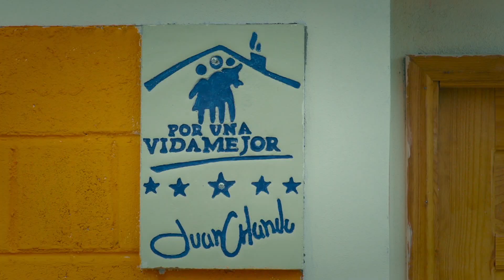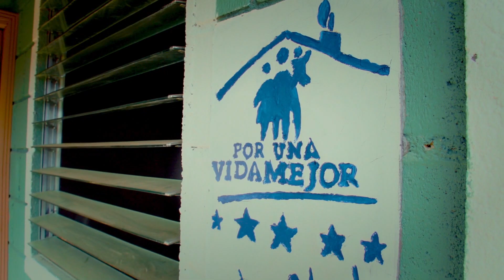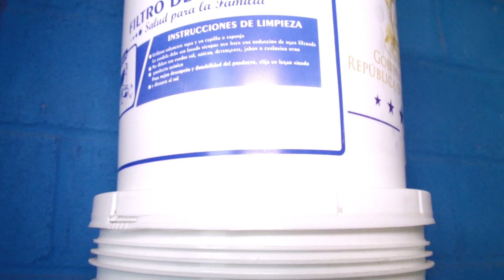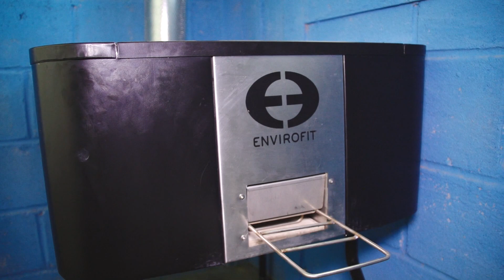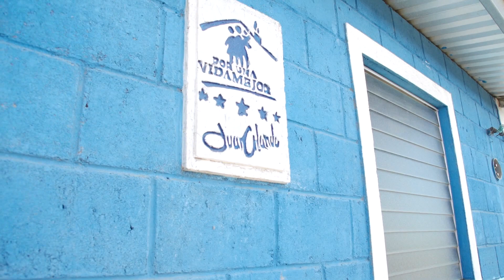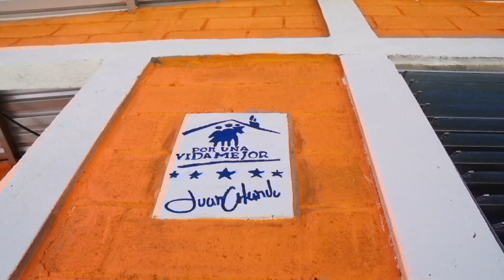VM CAP 17 EL PARAíSO 27 DE MAYO 2018+